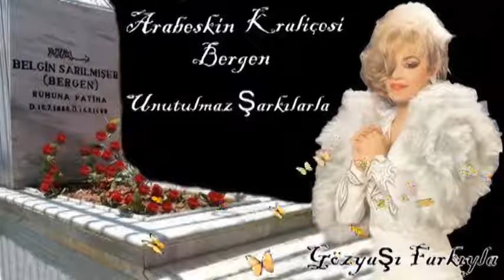Bergen Zaman Kötü